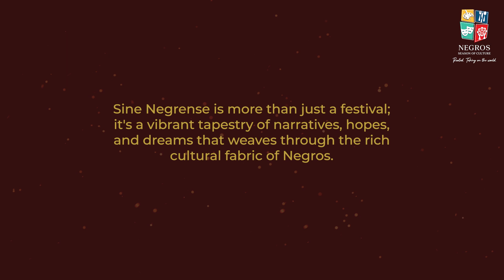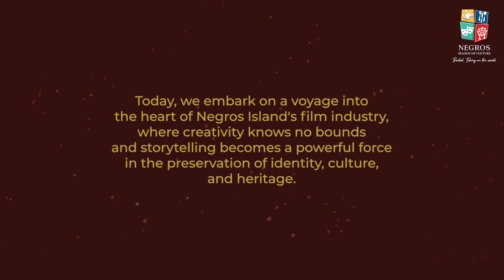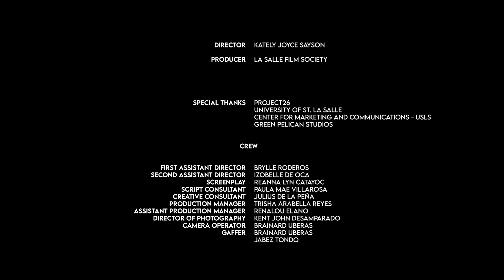SINE NEGRENSE 2023 JURY'S CHOICE AWARD FOR BEST PICTURE INTERCOLLEGIATE CATEGORY ALAS DOSE Y MEDYA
Negros Season of Culture supports Sine Negrense and recognizes the role of the advancement of Negrense cinema in shaping our identity as an island.
This is Sine Negrense 2023’s Jury’s Choice Award for the Intercollegiate Category, “Alas Dose y Medya” by Kately Joyce Sayson and the La Salle Film Society.
We would like to acknowledge the efforts of Gov. Eugenio “Bong” Lacson, Negros Cultural Foundation, Inc., Hon. Jose Francisco “Kiko” Benitez, and National Commission for Culture and the Arts Committee on Cinema for making this event possible.
We would like to thank our cable TV partners for their support, @KCAT, @Parasat TV, @Asian Vision and @Wesfardell.